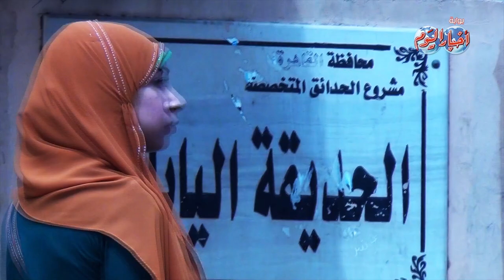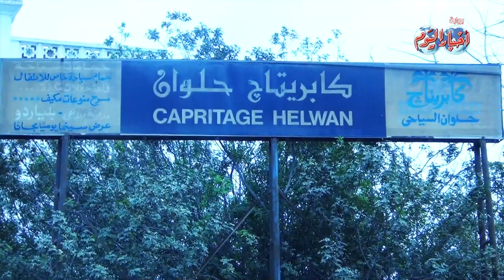جنة حلوان السياحية تتحول إلى سراب